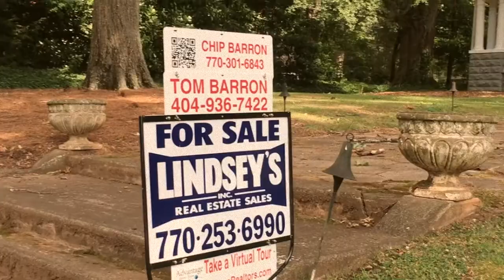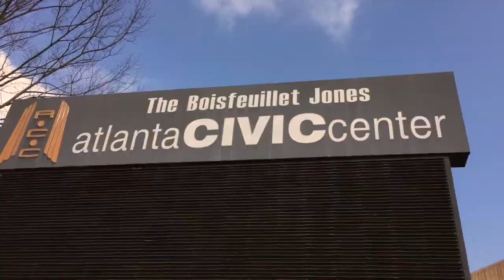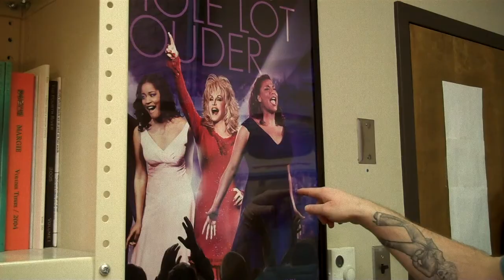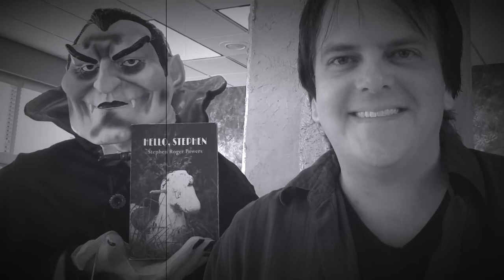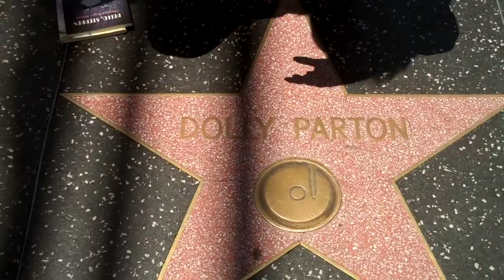A Joyful Noise Clear and Loud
Right beside Dolly's elbow.